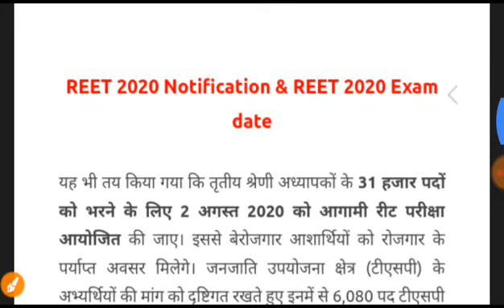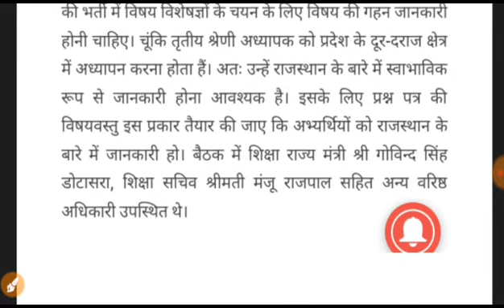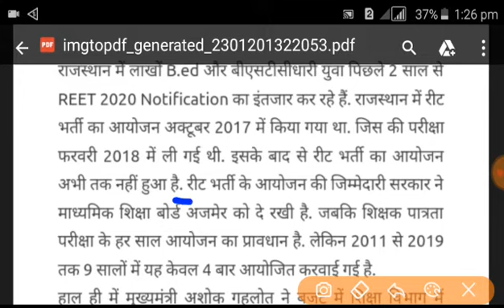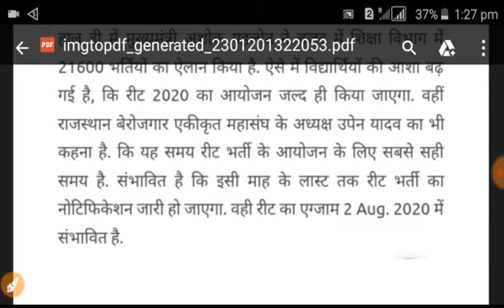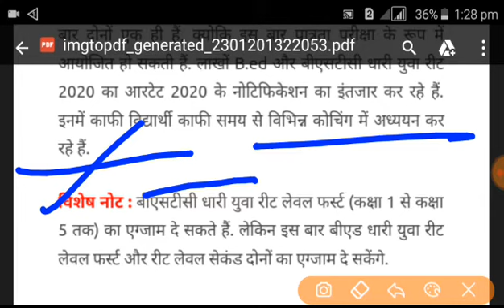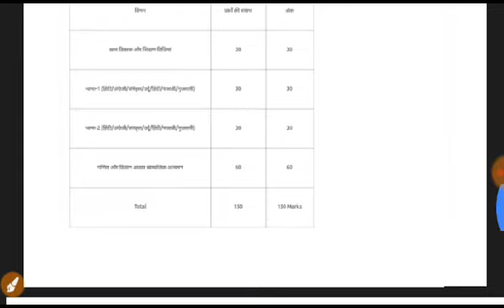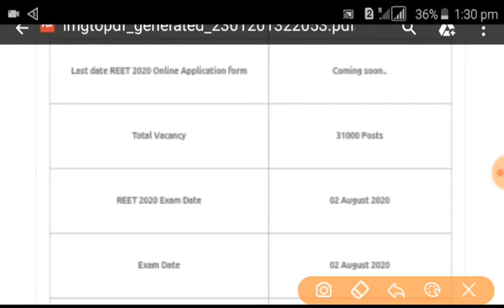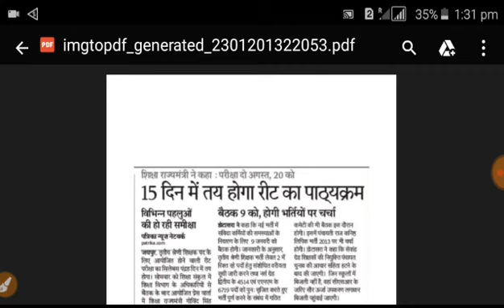Reet syllabus 2020 || Reet L1 & L2 Syllabus 2020 || 31000 हजार से 35000 पद ।। Reet syllabus level 1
about this video :
hum nay es video m reet syllabus level 1st 2nd batya h .